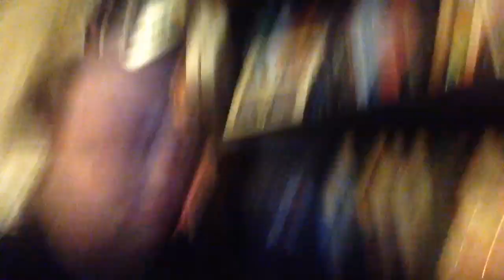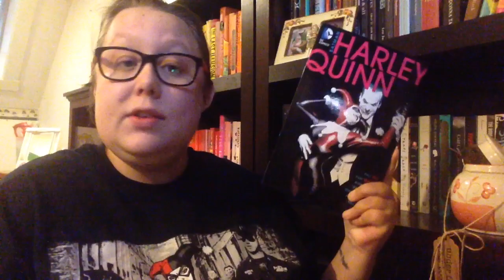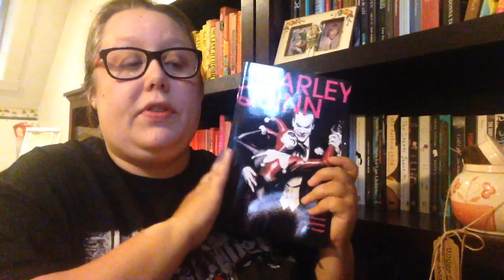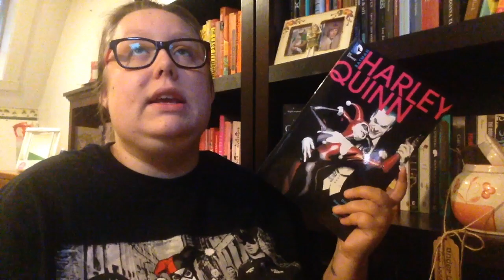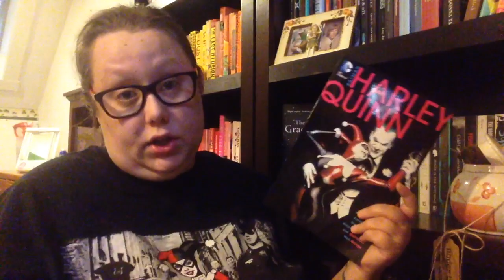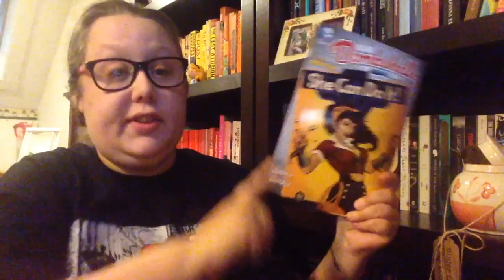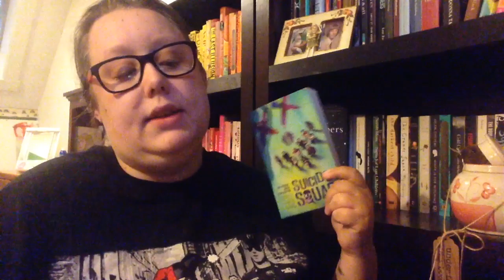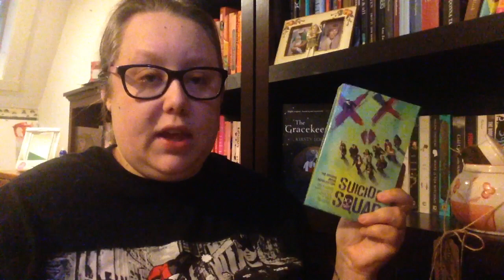Psychology of Harley Quinn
I did say something wildly wrong haha the animated series is from the 90s I was just in the groove and said the wrong thing. Apologies. There are different stories out there as far as Harley goes who she is and so on. Please note this is the Harley I believe in and have discovered to what I think and trust. All options are my own based on the stories and things I've learned about her through film, games and graphic novels.